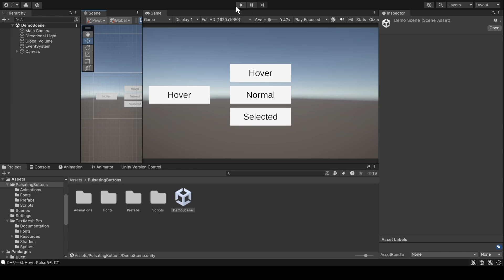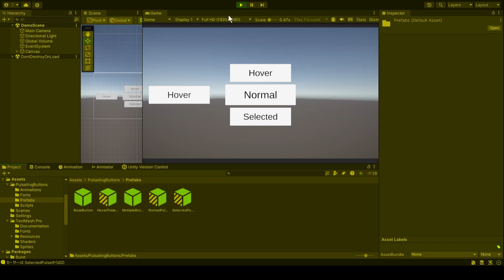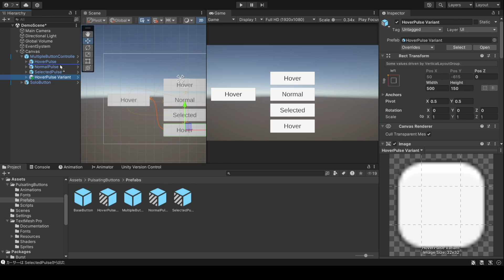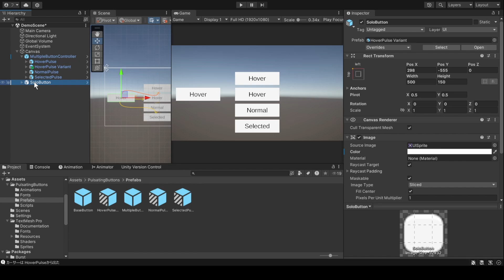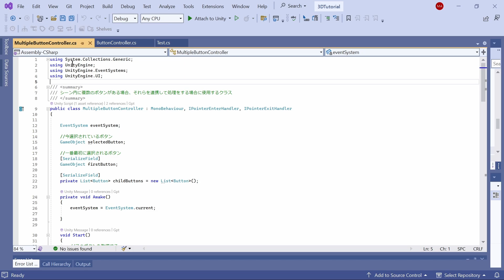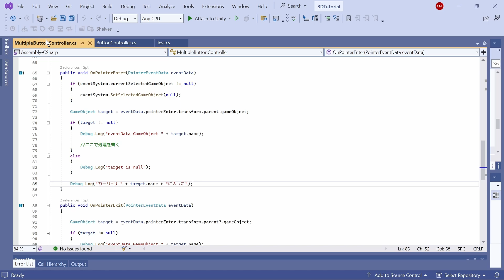【Unity】 脈動ボタンパッケージ共有